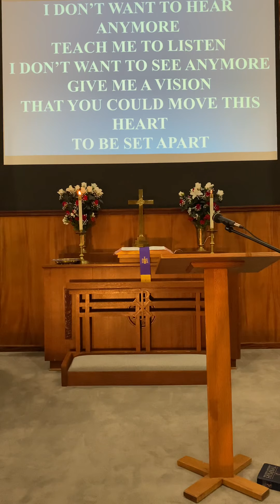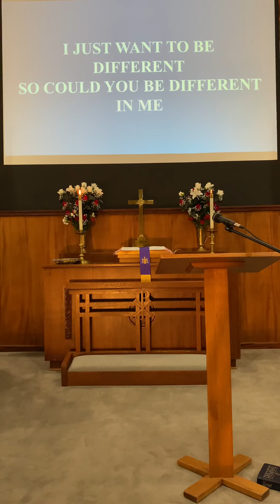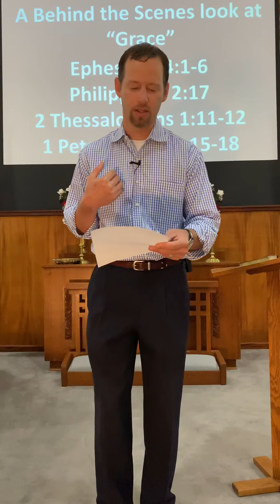A Behind the Scenes Look at “Grace”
March 29 2020 Moody United Methodists Worship Service